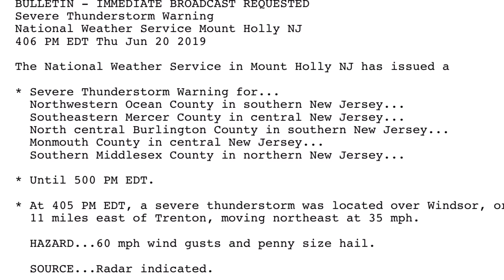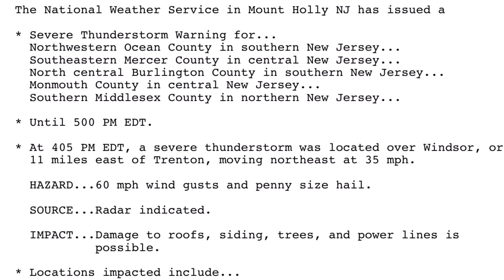NJTV EAS Severe Thunderstorm Warning For 5 New Jersey Counties 6-20-2019 4:06 PM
The National Weather Service in Mount Holly NJ has issued a

  Northwestern Ocean County in southern New Jersey...
  Southeastern Mercer County in central New Jersey...
  North central Burlington County in southern New Jersey...
  Monmouth County in central New Jersey...
  Southern Middlesex County in northern New Jersey...

* At 405 PM EDT, a severe thunderstorm was located over Windsor, or
  11 miles east of Trenton, moving northeast at 35 mph.

  SOURCE...Radar indicated.

  IMPACT...Damage to roofs, siding, trees, and power lines is
           possible.

  Trenton, Long Branch, Sandy Hook, Middletown, Old Bridge, East
  Brunswick, Sayreville, Marlboro, Manalapan, Tinton Falls, Holmdel,
  Red Bank, Matawan, Jamesburg, Hightstown, Highlands, Cranbury,
  Allentown, Roosevelt and Brownville.

PRECAUTIONARY/PREPAREDNESS ACTIONS...

building.

In addition to damaging winds, frequent cloud to ground lightning is
occurring with this storm. Move indoors immediately. Remember, if
you can hear thunder, you are close enough to be struck by lightning